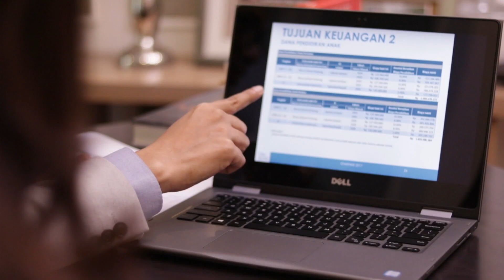Kebiasaan Baik untuk Anak | Bincang Sehati (Part 1)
Pada segmen ini membahas mengenai kebiasan-kebiasaan baik yang dapat diajarkan kepada anak sejak dini, dimana nanti akan berpengaruh terhadap kebiasaan yang dilakukan hingga dewasa.